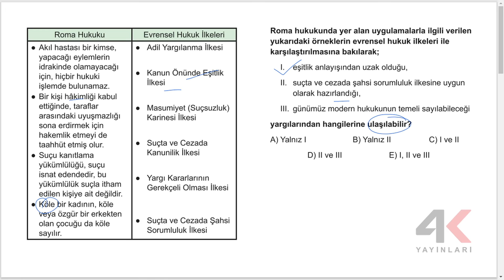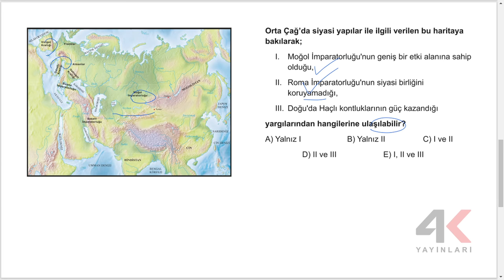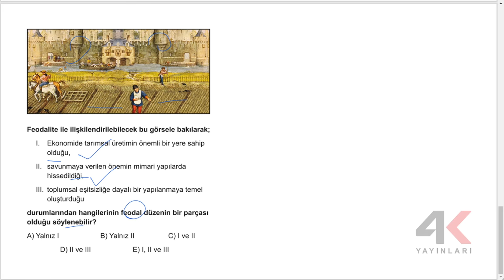AYT Tarih Soru Bankası Bölüm 03 Test 03 Soru Çözümleri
🎞 Soru Listesi
▶ 00:00:00 Bölüm
▶ 00:00:00 Soru 1
▶ 00:01:30 Soru 2
▶ 00:02:12 Soru 3
▶ 00:02:56 Soru 4